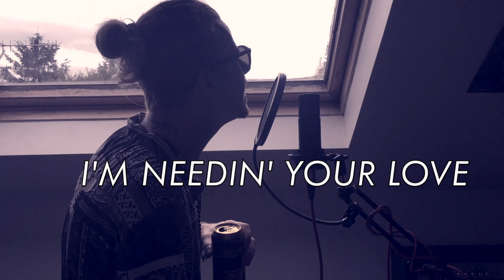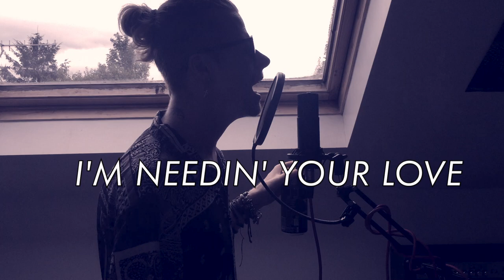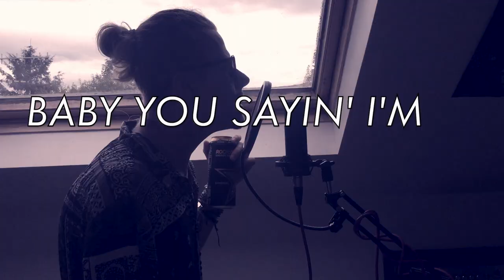NEKAN - Needin' Your Love (Official Lyric Video)